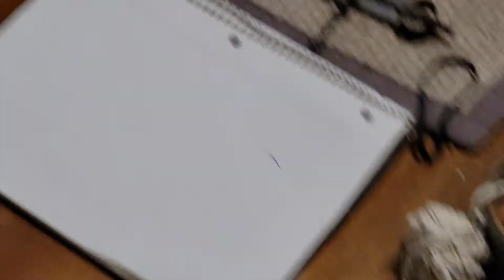2 hairy Samurai sparring on a slippery floor.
These MASTERS are FLAWLESS as they Flinstone scramble to attack each other.